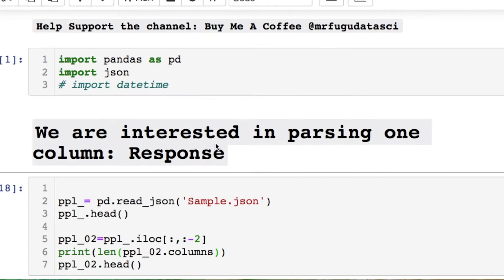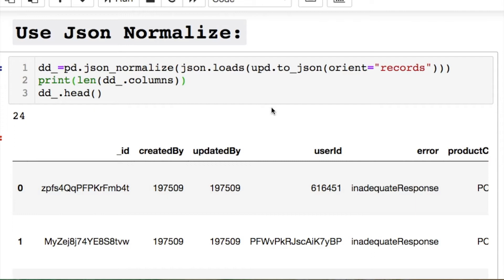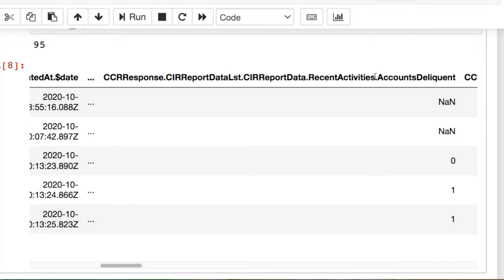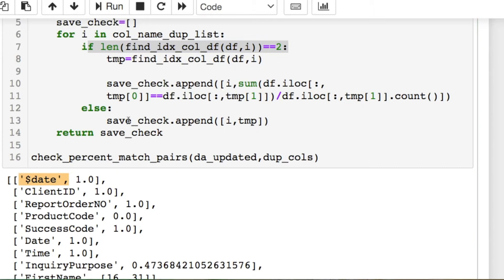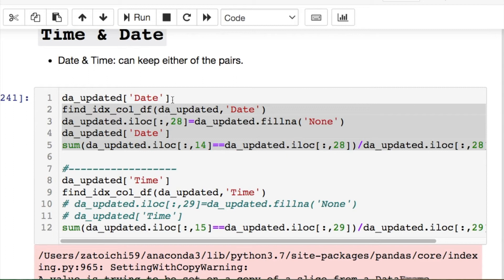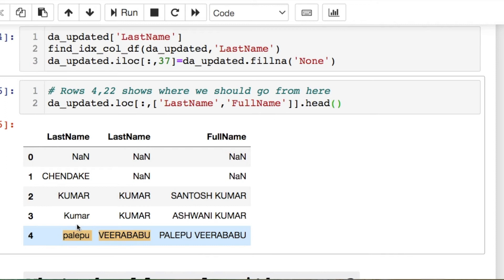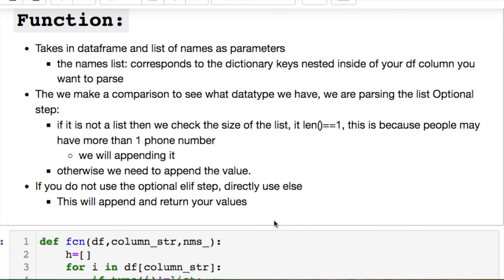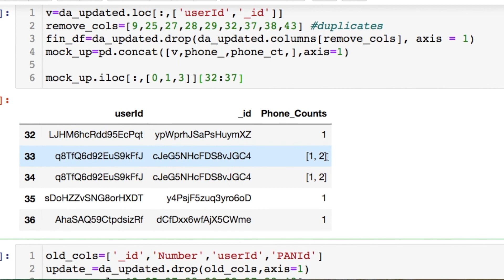PARSING NESTED JSON EXAMPLE WITH PYHTON WITH EXTRAS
3 techniques to clean this example of 𝐧𝐞𝐬𝐭𝐞𝐝 𝐉𝐒𝐎𝐍 𝐮𝐬𝐢𝐧𝐠 𝐩𝐲𝐭𝐡𝐨𝐧. we will use 𝗷𝘀𝗼𝗻.𝗻𝗼𝗿𝗺𝗮𝗹𝗶𝘇𝗲, 𝗮𝗽𝗽𝗹𝘆 𝗳𝘂𝗻𝗰𝘁𝗶𝗼𝗻, 𝗽𝗮𝗻𝗱𝗮𝘀 𝗲𝘅𝗽𝗹𝗼𝗱𝗲.This video will discuss problems that can come up and ideas of how to clean and assess your data with duplicates. Turn on the 🔔  notification

* Prices & Availability Subject to change
Apple AirTag

Audible Gift Membership (End Date: On Going)

Try Audible (End Date: On Going)

Apple Certified Type C Charger & USB Wall Charger 20W with 2 cables

other end screen Gif at end: Moos-media on pixabay.com